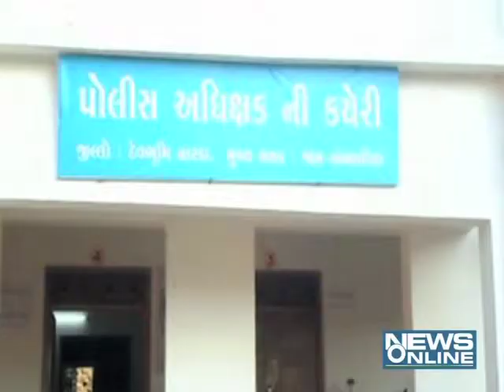Jamnagar:Robbery accued gang arrested by LCB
In jamnagar robbery accused arrested by police.